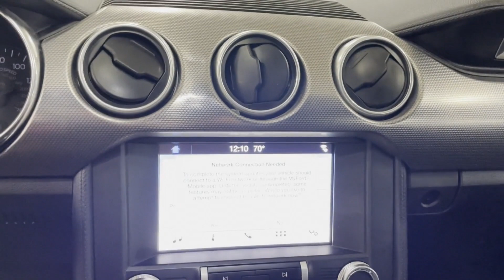Used 2019 Ford Mustang EcoBoost Englewood, Teaneck, Fort Lee, Palisades Park, Ridgefield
2019 Ford Mustang EcoBoost 1FA6P8TH1K5165962 Video

This 2019 Ford Mustang EcoBoost 1FA6P8TH1K5165962 is full of phenomenal features such as: